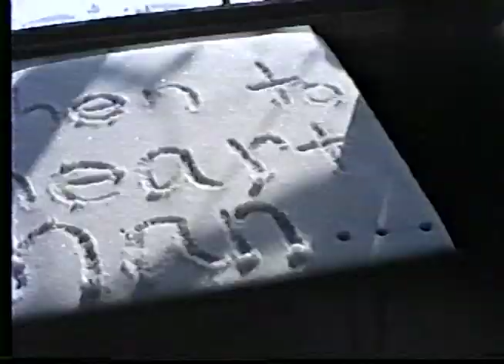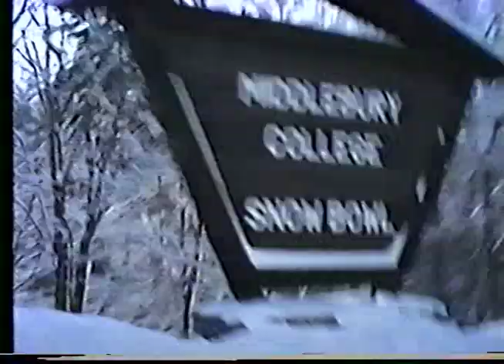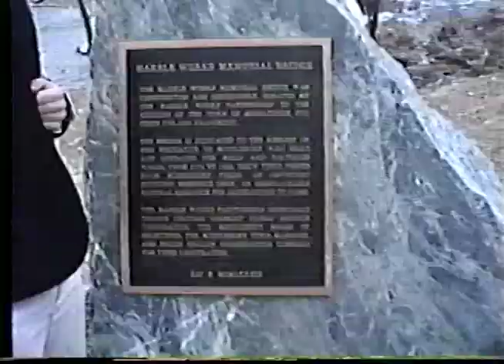Vermont trip 1989 Kansas 1990 in the middle DC 1990